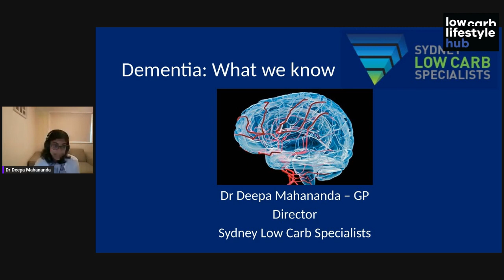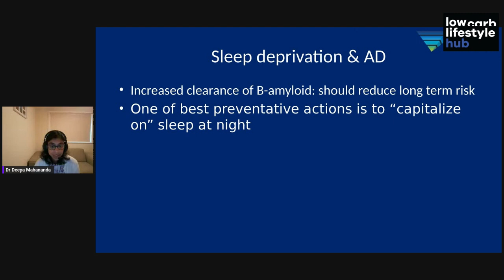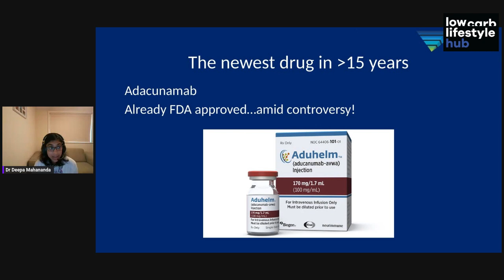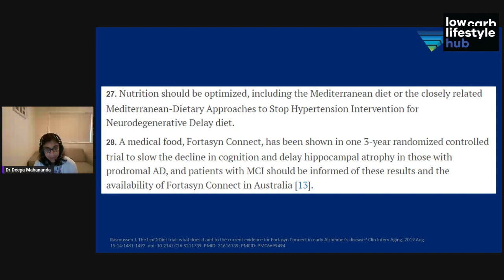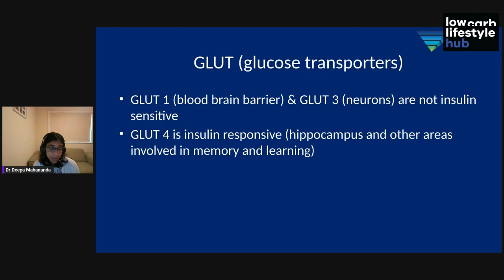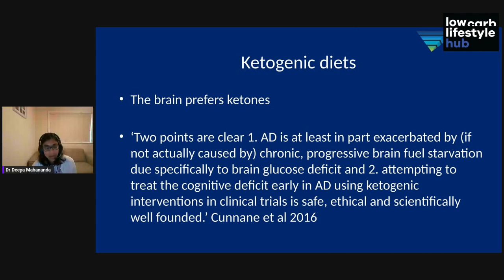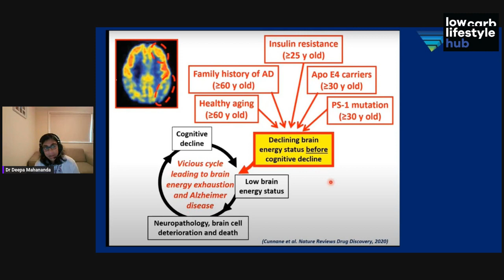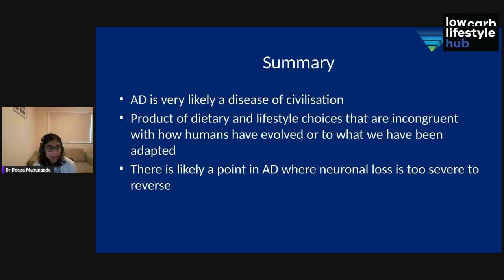DR DEEPA MAHANANDA - DEMENTIA: WHAT WE KNOW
The first release from the recent LIVE Low Carb Lifestyle Long Weekend is Dr Deepa from Sydney Low Carb Specialists - talking all about Dementia. What we know, what we don't know when it comes to prevention and treatment plans.

Dr Deepa Mahananda is passionate about using low carbohydrate nutrition for both optimal health and chronic disease management, especially in womens health.

She is currently leading an educational network for low carb practising GPs in Sydney.

Dr. Deepa Mahananda is a Certified Ketogenic Nutrition Specialist, credentialed by the American Nutrition Association® through its Board for Certification of Nutrition Specialists™. She is also a member of Low Carb Down Under.

To watch all the interviews, join the Hub as a Member!